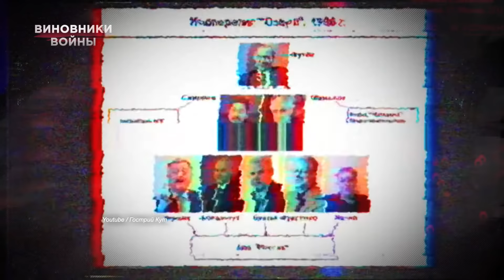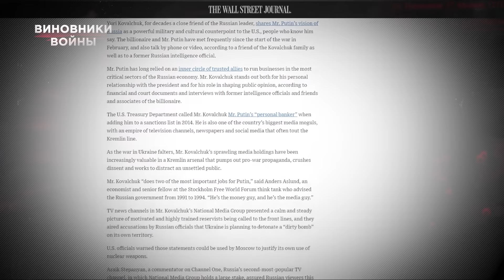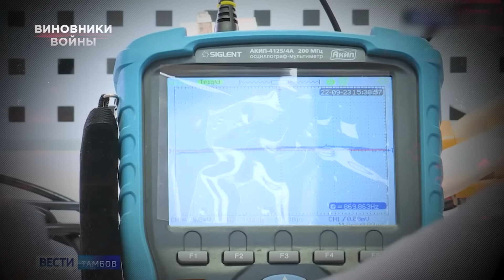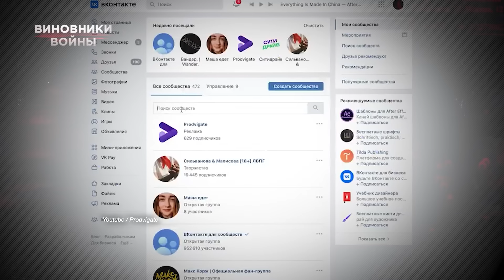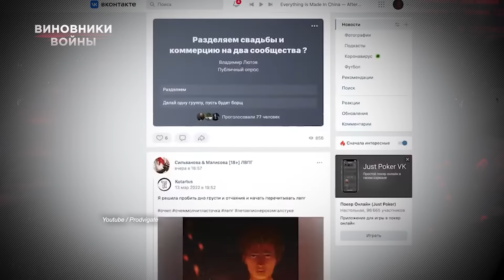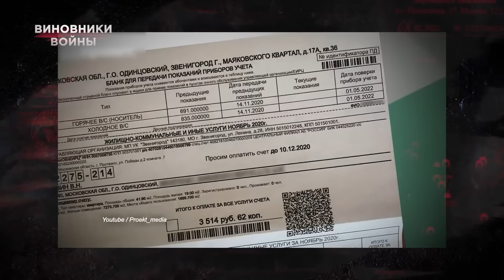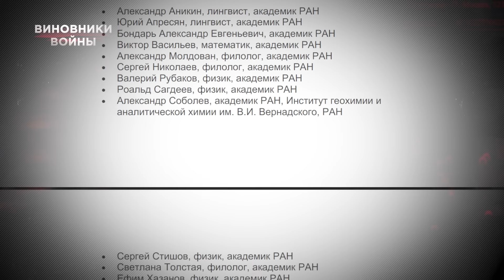Юрий и Михаил Ковальчуки | Виновники войны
Феноменально богатые доктора физико-математических наук, которым вместе с президентом России весело и прибыльно «осваивать» просторы необъятной родины. Братьям Юрию и Михаилу Ковальчукам выпал джек-пот в виде знакомства с Путиным в начале 90-х. И с тех пор у них не заканчивается полоса везения. Благодаря псевдонаучным идеям одного из них боевые насекомые из мира фантастики перекочевали в российскую пропаганду. А телеканал другого рассказывает зрителям о том, что Земля — плоская.  Эти друзья Путина по кооперативу «Озеро» считаются одними из главных идеологов спецоперации по возвращению «былого величия» и так называемых исконных территорий России.